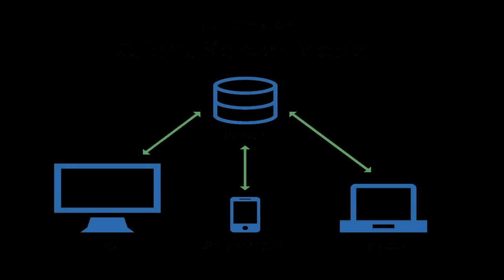House Floor Plans Eplans